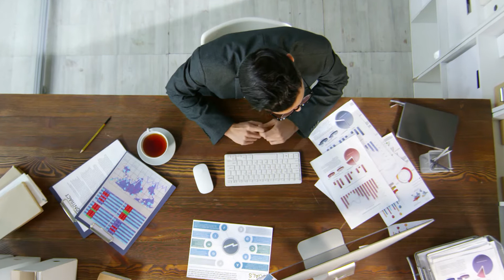Awaken Your INNER CHILD Within | 5 Little Ways on How to Do It!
Remember that at the end of the day, we’ll grow old and no amount of discrimination and humiliation can lessen the force of aging. So why not be happy now? Why not relive the joyful YOU way back when you were younger. Why not awaken the Inner Child within you?

In this video, we will be discussing the gratefulness we have as a once came up with our childhood days, living around and surrounded by children and how can we learn an important lessons from them. Being an adult is fine and necessary, but possessing your inner child will give you a whole new sense of ease and happiness. We also come up with 5 little ways on how to awaken your inner child within.

Your should learn that you shouldn't let anyone ruin nor control your life. You decide when and how you should be happy and comfortable to the things that you choose to do, especially in living with your inner child within.

Timestamp:
0:00 - Introduction
1:40 - Our Inner Child Fades
3:50 - Why are you doing this?
6:15 - Number One
7:35 - Number Two
9:00 - Number Three
10:25 Number Four
12:00 Number Five

All videos and musics are credited to above links mentioned.

Learn to Love the Wisdom!